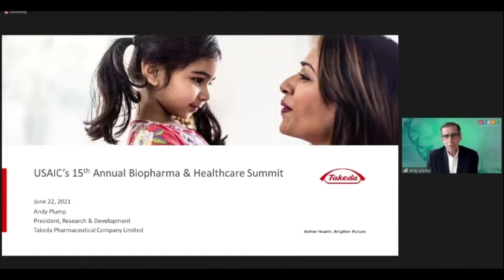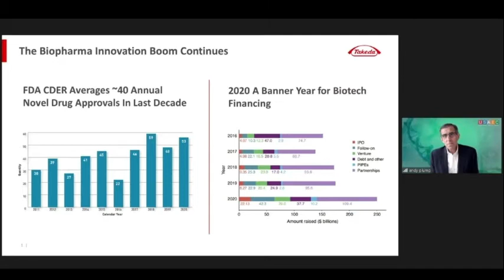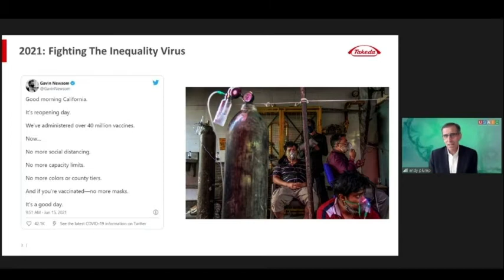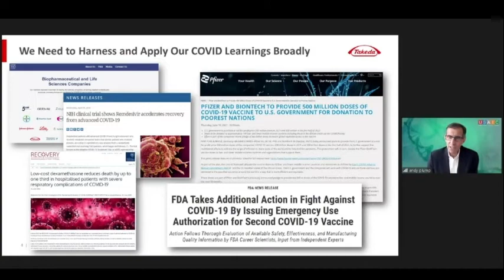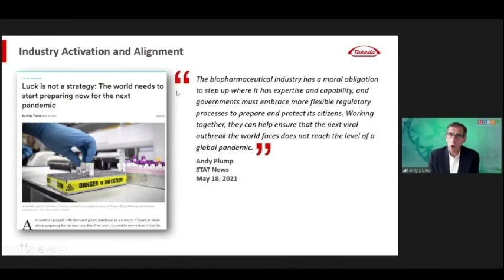Opening comments: Dr Andrew Plump, President of R&D, Takeda Pharmaceuticals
Dr Andrew Plump, President of R&D, Takeda Pharmaceuticals